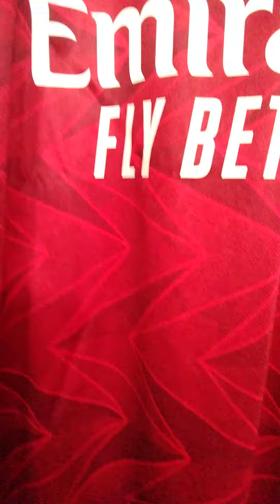Arsenal 20/21 Home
Adidas Sales Online